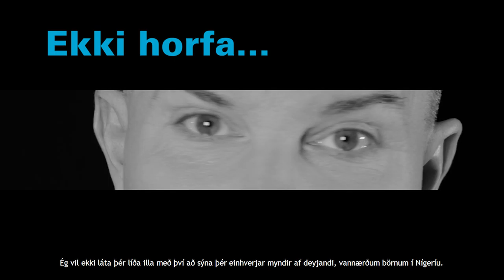Ekki horfa ... hjálpaðu! (Palli)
■  Ástandið verst í norðurhluta Nígeríu þar sem nærri 75.000 börn eru talin munu deyja ef ekkert verður að gert – fleiri en 200 börn á dag ■ Þögul neyð barna sem heimurinn hefur litið framhjá